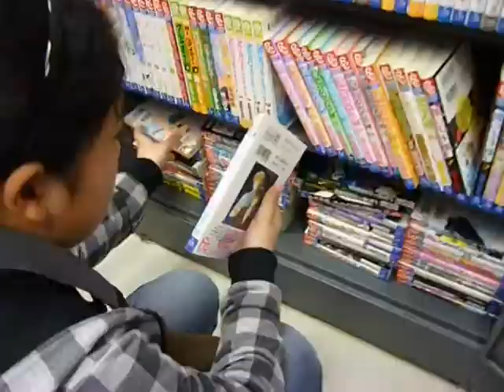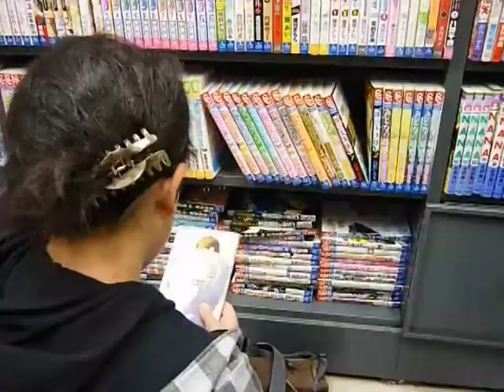社会見学ブックオフ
ブックオフ、バンクーバー店での社会見学